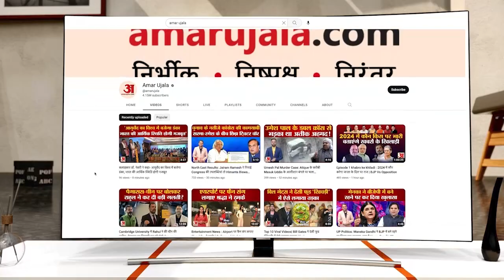Moradabad Kisan Mahasammelan : Lok Sabha Election से पहले जाट-किसानों को साधने में जुटे CM Yogi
मुख्यमंत्री योगी आदित्यनाथ ने मुरादाबाद के बिलारी में किसान नेता चौधरी चरण सिंह की 51 फीट ऊंची प्रतिमा का अनावरण किया। उन्होंने कहा कि यूपी में कानून से खिलवाड़ करने वालों से सख्ती से निपटा जा रहा है। किसानों के लिए सरकार अनेक योजना चला रही है...